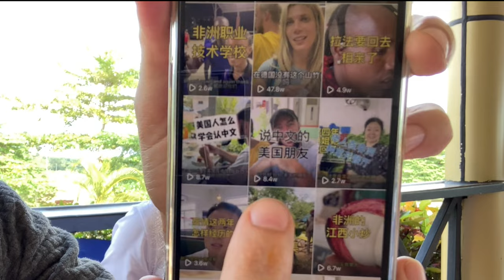$3 African Buffet at Kilimanjaro Motorway in Korogwe, Tanzania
We stop at Kilimanjaro Motorway in Korogwe, Tanzania on our way back from Moshi for a $3 African food lunch buffet and it was delicious! I got a bit of everything: Bitter greens, fried chicken, cucumber salad, banana stew, green peas in sauce, yellow rice, beef stew, biryani and a "poor-man's latté" (instant coffee in hot milk).

0:00 Intro
1:15 Buffet line, restaurant interior and beautiful scenery.
4:10 African food review
6:39 Chinese livestream and TikTok
8:30 Roadtrip review and outro